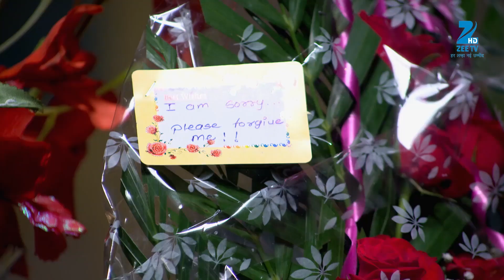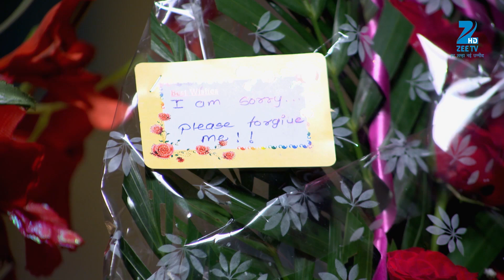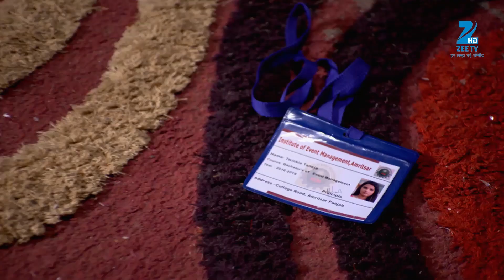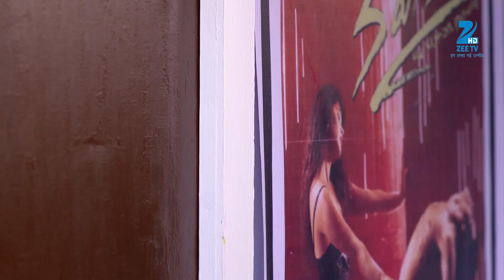Yuvi और Kunj ने बनाया Alliance | Tashan E Ishq | ZEE TV